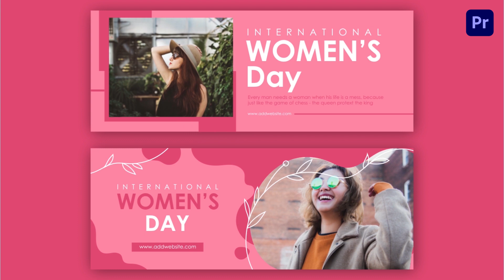International Women's Day Facebook Cover Premier Pro Template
Access & download the International Women's Day Facebook Cover Premier Pro Template